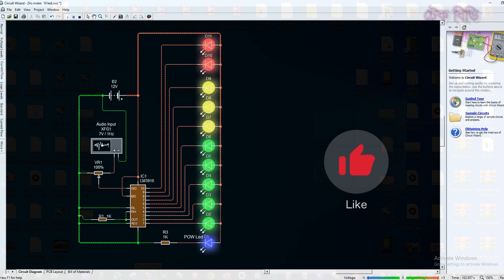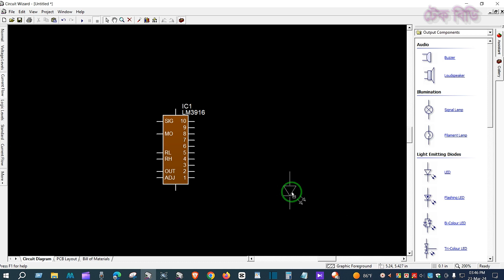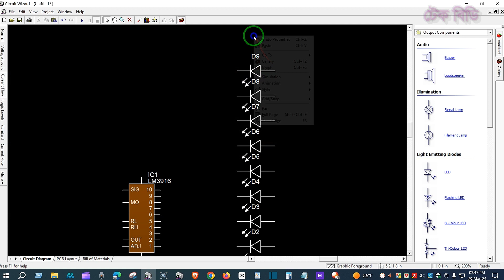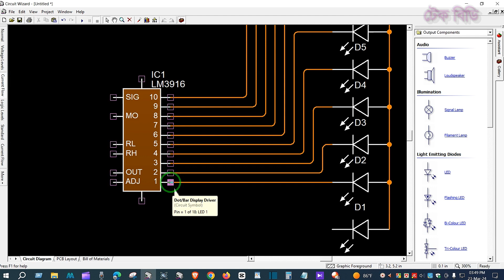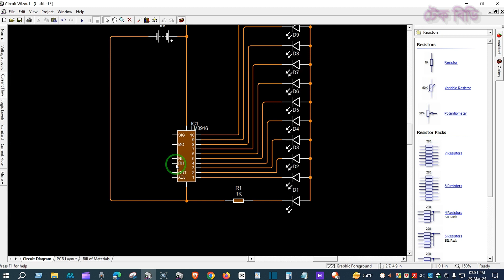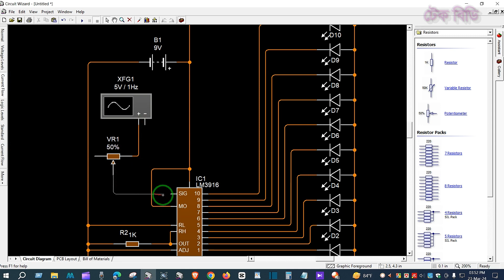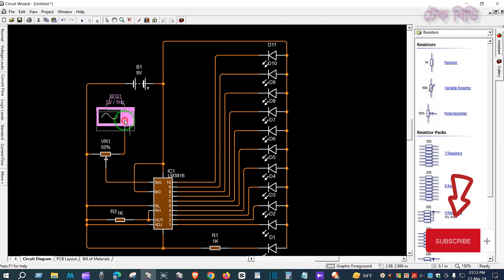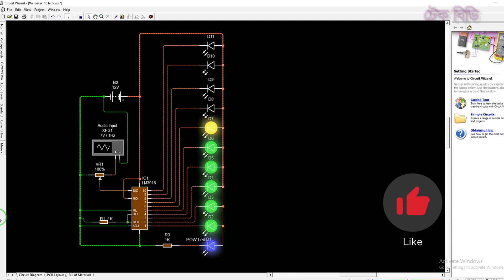How to make audio level indicator with LM3916 ic │LM3916 ic VU Meter │How to make VU Meter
The video has educational, documentary, scientific,  For education purposes only!
This is not declared as the right way or right rule. it can be done another way etc.

Owner Name:- MD Saddam Hossan
Channel Name:- Tech BD